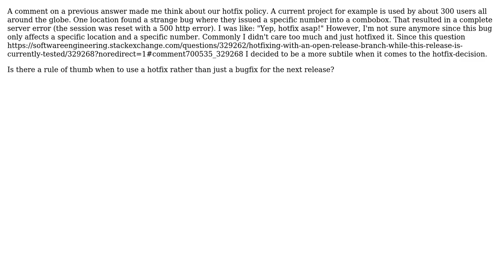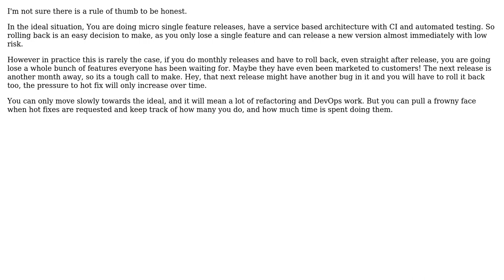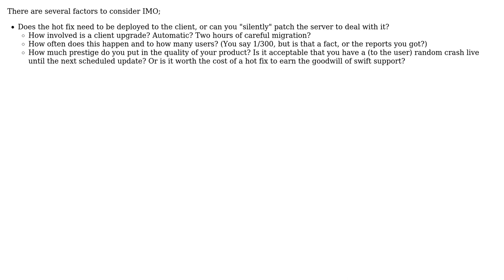Software Engineering: Rule of thumb for when to use a hotfix? (3 Solutions!!)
Software Engineering: Rule of thumb for when to use a hotfix?

With thanks & praise to God, and with thanks to the many people who have made this project possible! | Content (except music & images) licensed under CC BY-SA | Music | Images & others | With thanks to user OddDev user Ewan user BillThor user axl and the Stack Exchange Network Trademarks are property of their respective owners. You are responsible for your own actions.